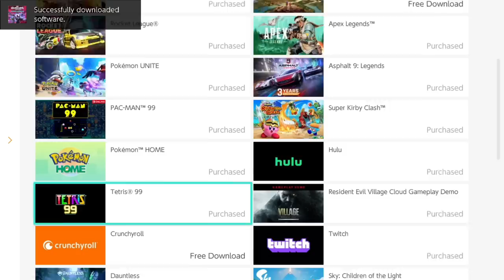Why Does EVERY Nintendo Switch CLOUD Game Suck?